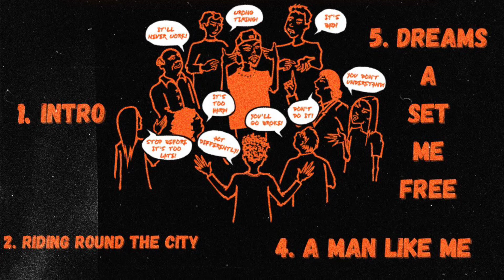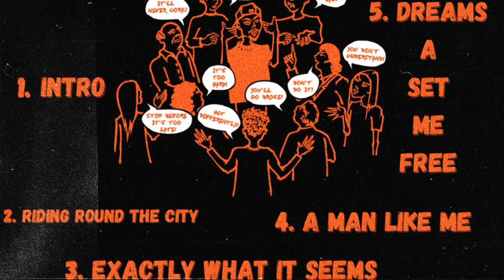“LEGEND MODE” Track 5: Dreams A Set Me Free